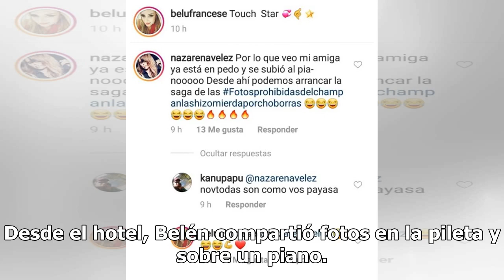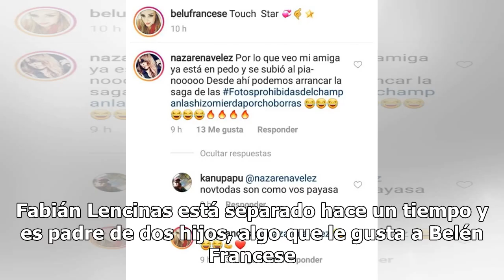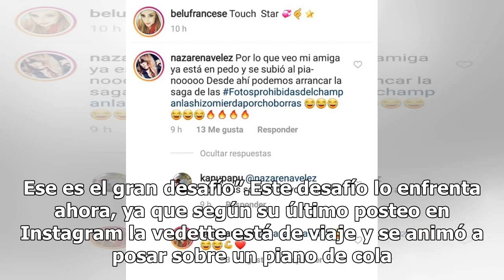Belén Francese se fue de vacaciones, posó sobre un piano y fue acusada de ‘borracha’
Belén Francese se fue de vacaciones, posó sobre un piano y fue acusada de ‘borracha’Enamorada y muy relajada luego de un excelente verano, Belén Francese se fue de viaje a Cuba. Desde el hotel, Belén compartió fotos en la pileta y sobre un piano. Una ex compañera indicó que Francese tendría ‘copas d...